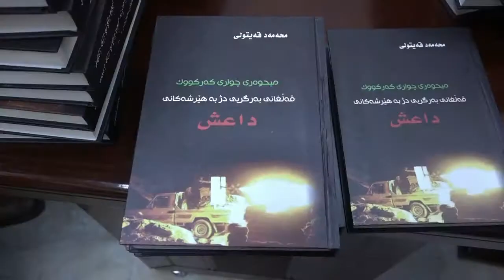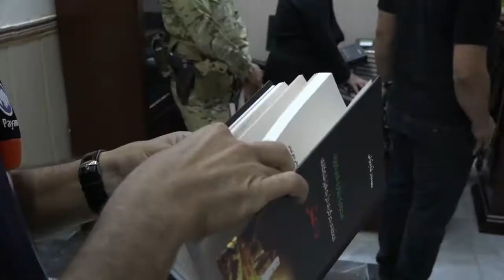كه‌ركوك.. نه‌به‌ردییه‌كانی پێشمه‌رگه‌ ده‌كرێته‌ كتێب